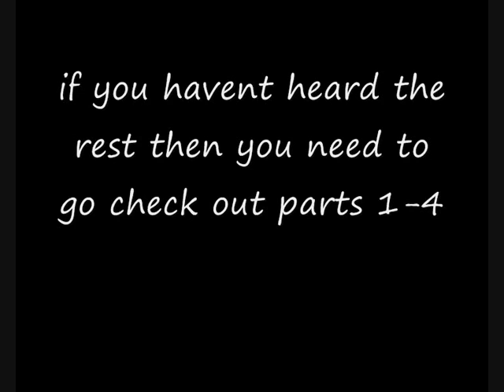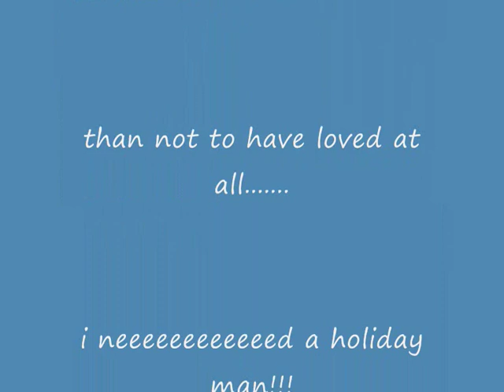mohammed rafi: greatest love songs part 5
part 5 of my prem kahani. i hope youv heard the first 4 parts, if not check them out. this was a tape i did for my mehbooba in 1991 to win over her love 3 kids later here we are. rafi we salute you forever more